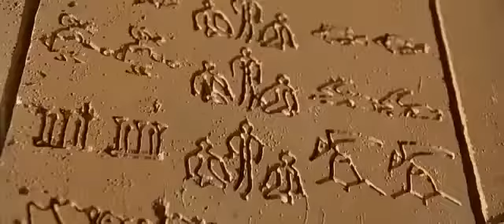Пятый элемент (1997) Трейлер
Тьма против света.